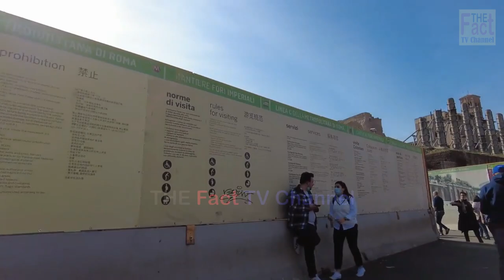🔴 ROME CITY TOUR & SHORT HISTORY ❗️ ITALY 🇮🇹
City Tour & Short History of Rome, Italy is a fascinating video that takes you on a journey to explore the history of one of the world's most iconic cities. If you're planning to Rome Tour, Italy, this video is a must-watch! Join us to explore some of Rome's most famous landmarks and historical sites. Starting with the impressive Equestrian Statue of Marcus Aurelius, we visit the Museum Capitolini, where you can find a vast collection of Roman artifacts and sculptures. We'll also take a stroll around Piazza Campidoglio, where the statue of Castor and Pollux stands tall, and marvel at the Ancient Roman Statue of a Woman with a Staff.

The tour continues with visits to some of Rome's most iconic monuments, including the Colosseum, the Victor Emmanuel II Monument, and the Trevi Fountain. We'll also explore lesser-known sites such as Palazzo Massimo di Rignano Colonna and Santa Maria di Loreto. Whether you're a history buff, an art lover, or simply looking to explore the city's cultural heritage, this video will give you an insight into the sights and sounds of Rome, Italy.

Rome serves as the country's capital. Furthermore, Rome is a comune in Italy and the regional capital of Lazio. It also acts as the center of government for the Metropolitan City of Rome Capital.
Italy's version of a township or municipality is called a comune, which is a local division. After provinces and regions, it is Italy's third-level administrative division. 2,860,009 people live in Rome, a city of 1,285 km2.

This Video discusses about:
- The city's personality of Rome, Italy
- Site landscape of Rome, Italy
- Climate of Rome, Italy
- The layout of the city of Rome, Italy
- The Via del Corso and its surrounds of Rome, Italy

Names of places, buildings, statues, and historic structures encountered:
00:00 ❗️Intro
00:18 ❗️The Equestrian Statue of Marcus Aurelius
00:30 ❗️Museum Capitolini
01:37 ❗️Statue of Castor & Pollux Piazza Campidoglio
01:51 ❗️Ancient Roman Statue Woman With Staff
02:01 ❗️Palazzo Massimo di Rignano Colonna
04:17 ❗️The Victor Emmanuel II Monument
06:33 ❗️Santa Maria di Loreto
06:43 ❗️Palazzo delle Assicurazioni General
08:20 ❗️Colonna Traiana
09:49 ❗️Mercati di Traiano Museo dei Fori Imperiali
11:47 ❗️Standbeeld van Julius Caesar
12:35 ❗️Foro Romano Via della Curia
17:43 ❗️Colosseum
24:26 ❗️Residence Ludus Magnus
26:05 ❗️Raffaello e la Domus Aurea
31:00 ❗️Università la Sapienza
35:01 ❗️Piazza della Madonna dei Monti
42:08 ❗️Barcelona - Parc de la Ciutadella Monument al General Prim
43:50 ❗️Palazzo della Consulta
44:10 ❗️Fontana dei Dioscuri
44:25 ❗️Quirinal Palace
44:46 ❗️Estatua de Castor Pollux
45:13 ❗️Scuderie del Quirinale
46:42 ❗️Palazzo della Panetteria
49:53 ❗️Fontana di Trevi

Copyright @2023 - Fact Oke